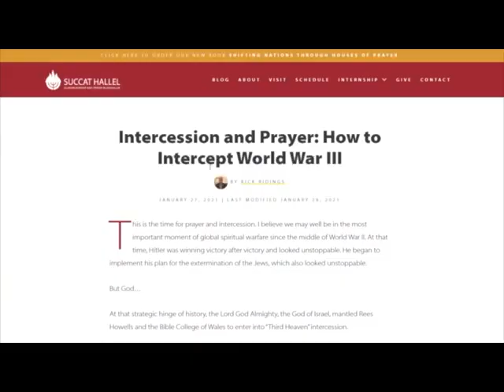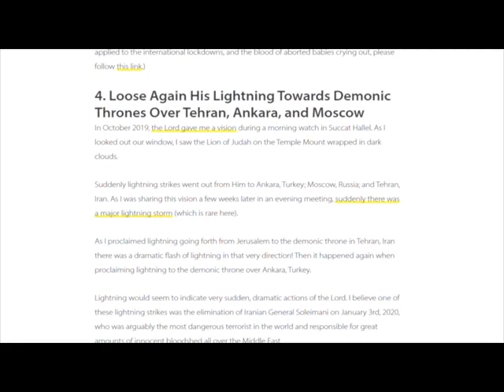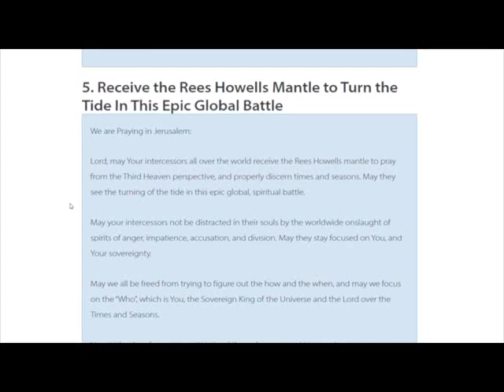Rick Ridings with CBN's Chris Mitchel - Intercept WW3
Rick Ridings speaking with Chris Mitchel form CBN about how we are to Pray and Intercede in order to intercept WW3